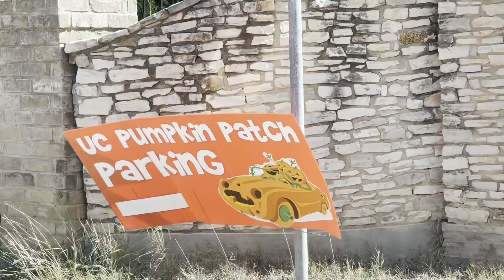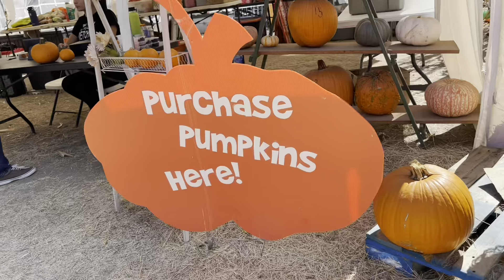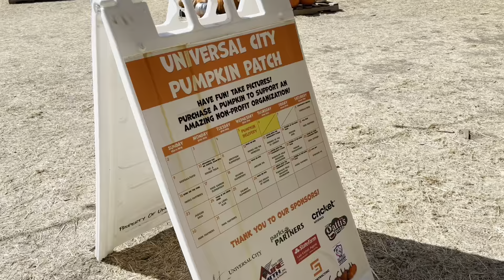PUMPKIN PATCH SA AMERICA 🇺🇸 🎃meloandchloeschannel